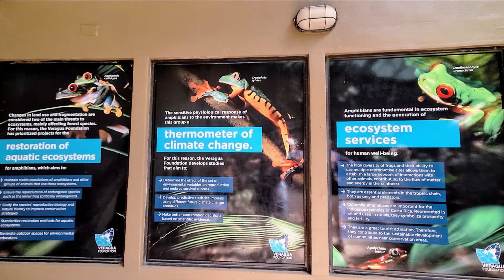Costa Rica: tour of Veragua Rainforest Eco-Adventure & Tortuguero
Highlights of Costa Rica Tour from Holland America's Rotterdam, Jan. 2024.
Tour included the research and display areas of Veragua Rainforest research area. We were guided through various areas including reptile and amphibian habitats, a hummingbird garden, (though we didn't get to stop there), a butterfly habitat, (though we only got to stay inside for 10-15 minutes), a ride on the aerial tram down to base of mountain where we took a short hike along a boardwalk. Lush vegetation everywhere and pretty and there were Monkeys and birds around, but we seldom got to stay in one place long enough to see much. Guide was very well informed and good at keeping us together and explaining what we were seeing and what kind of research they were doing there. As is often the case, the crowds and limited time frame made it hard to get good photos, but the overview was pretty broad. They served us lunch in a great open-air restaurant, which also provided time for a bathroom break, OR shopping for souvenirs, not really time for both.
   Bus ride was long, the boat ride was short, and it ran us very late getting back to the ship, so no time to stop in port and purchase any kind of memento from the place I'd waited decades to visit. I will say though that I did get some sort of photos of sloths and monkeys and scenery and can at least say I've set foot on Costa Rica.
   As far as recommending the tour, I'd say see if you can find shorter tours, or longer stays. And I didn't know it until on the way back, but the Canal boat trip is only minutes from the ship, so maybe just do that and avoid the long bus ride. And the canal is NOT in Tortuguero National Park as you might assume.
     As expected, people that I did meet were very friendly and justifiably proud of what they have.